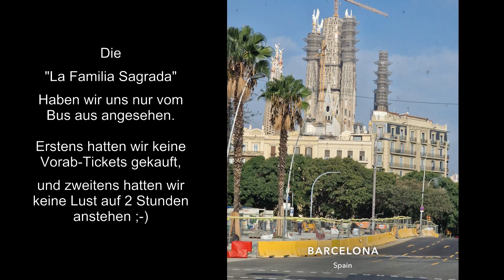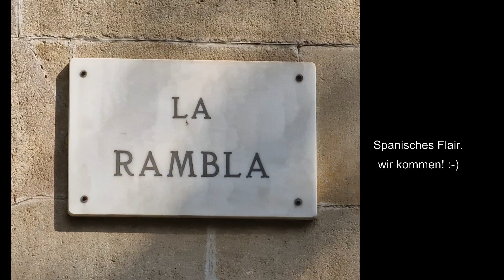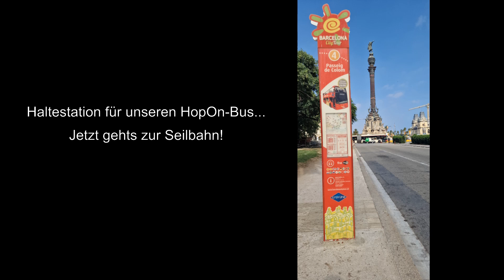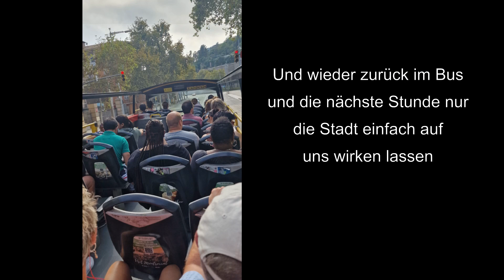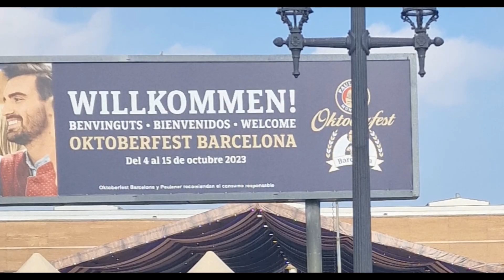Spanien 2023 - Barcelona - Vlog#3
Wir besuchen Barcelona! Ein Tag einmal quer durch die Stadt. Mit Bus, Schiff und zu Fuß. Wunderbar!